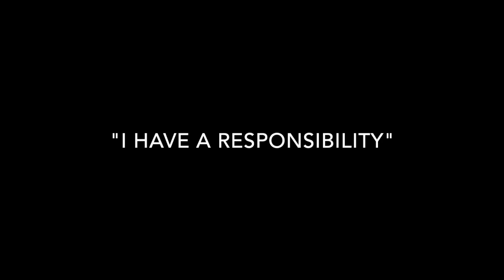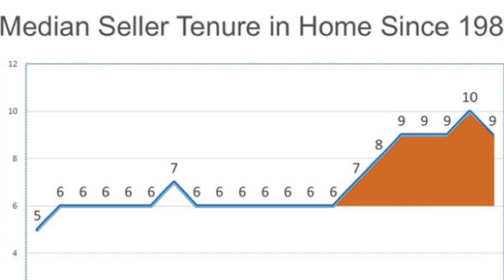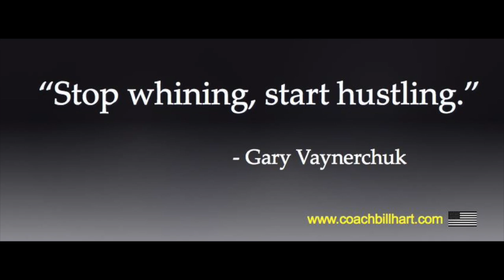"I have a responsibility"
Taking it to the streets~